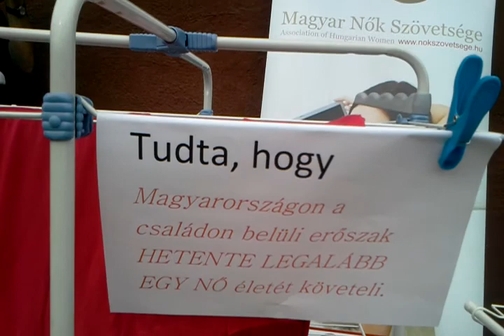Mondjuk együtt: a nemi erőszak nem vicces!